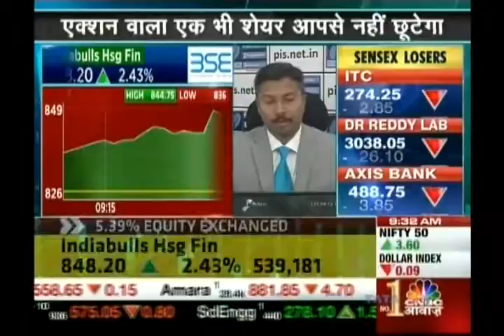Kiran Jadhav, Technical Analyst, Precision Investment Services on CNBC AWAAZ on 8th Feb 2017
Kiran Jadhav, Technical Analyst, Precision Investment Services giving his view on IndiaBulls Hsg Fin.